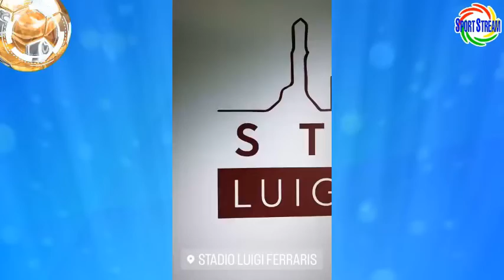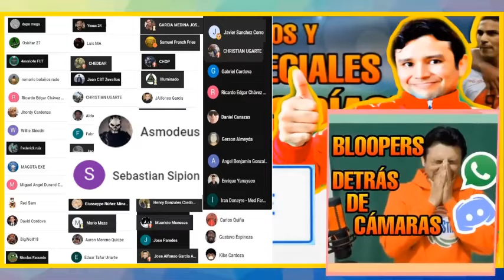CAGLIARI GIANLUCA LAPADULA EMPATA GENOA FECHA 8